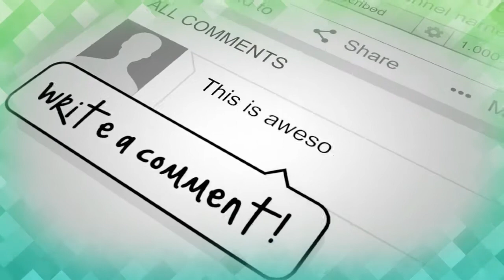CIRI KHAS TARI DARI KOMUNITAS PURNAMA BENTANG JATILUHUR PURWAKARTA